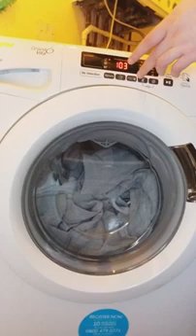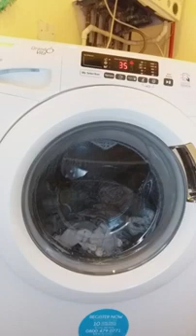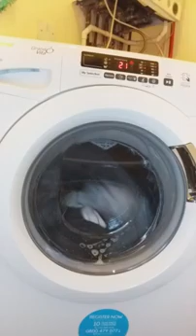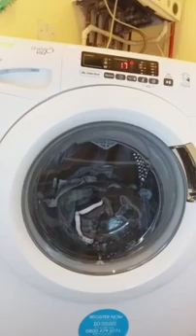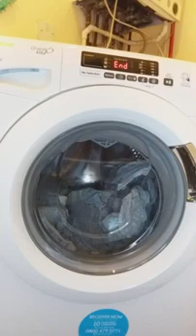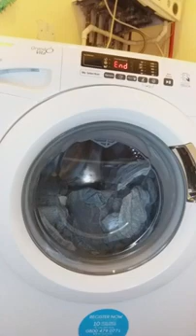Candy Washing Machine Daily 59 Full Cycle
I am a Washing Machine Enthusiast and be sure to find some interesting facts on washers and dryers as well as showing the Wash Cycles and Much More Please help support and Subscribe

Join my Youtube Community Group on Facebook for even more and events that i set up